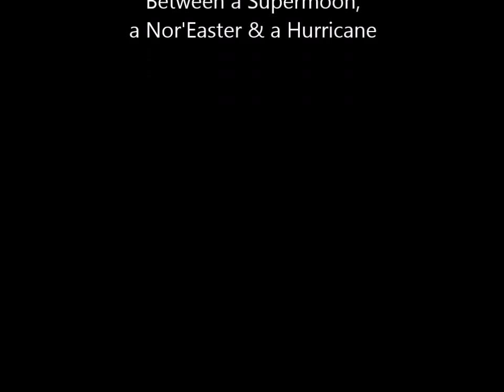The Flood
Some anecdotal science/history - The Chesapeake Bay was created by a giant meteor and Norfolk (and most of Hampton Roads) is sinking into it. And then there's (very real) climate change. For now, splashing in puddles on a sunny day is fun, but who knows for how long?